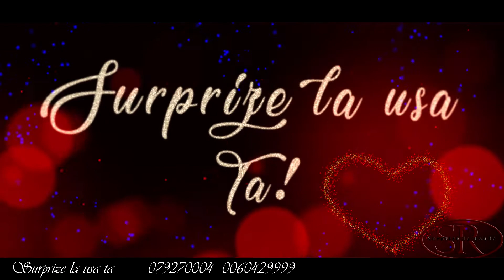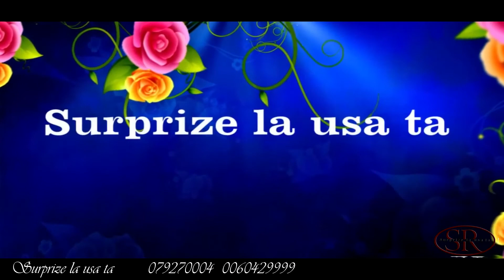Surprize pentru Doamna Rodica ! s Cainarii Vechi r Soroca